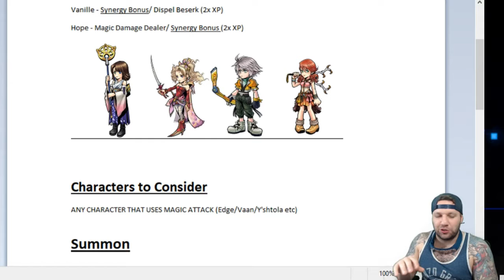// DFFOO: Part 5 Vanille Walkthrough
My first attempt at providing information about the event currently happening.

I am live on twitch Mon/Wed/Fri at 5:30 pm and Sundays at 11:30 am(PST)